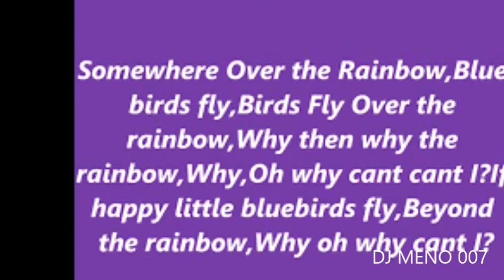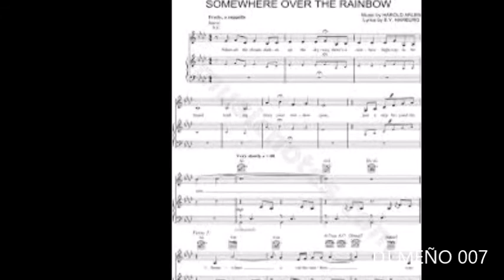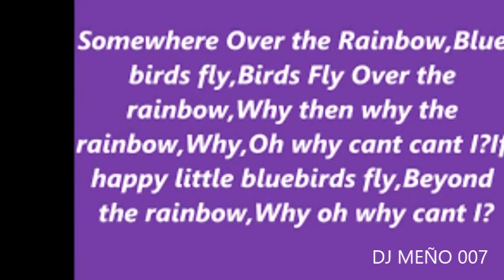somewhere over the raimbow electrinica iz & Dj Meño007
Muy buena rola en electrónica para amenizar reuniones o para mezclar